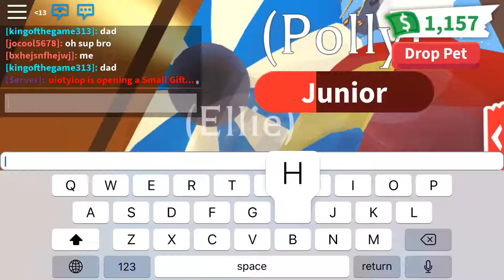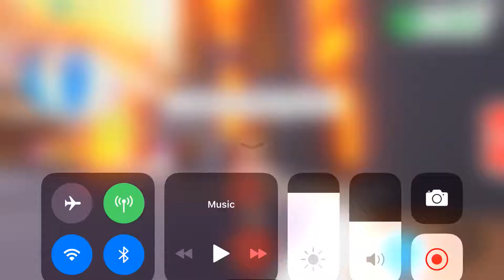IT'S A SCAM